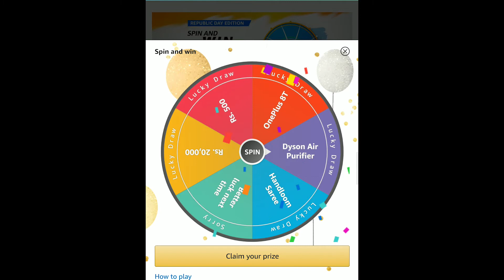Republic Day Edition - Spin And Win - Oneplus 8T, ₹20,000 & more | Amazon Quiz